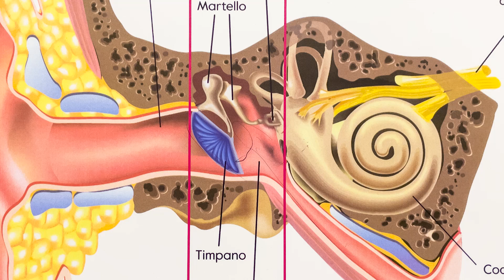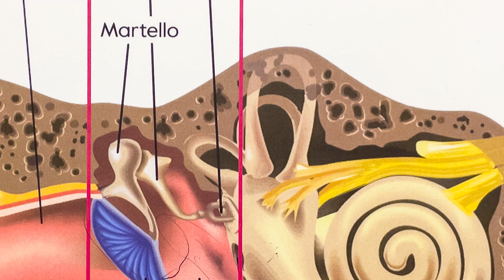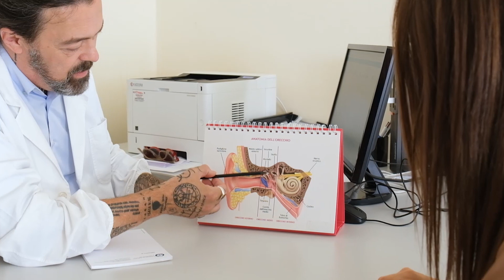Soffri di vertigini? Potresti avere la Labirintolitiasi (da non confondere con la labirintite)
La Labirintolitiasi è la vertigine più diffusa tra la popolazione e nel 95% dei casi si risolve con alcune manovre liberatorie, soprattutto se viene riconosciuta nei primi giorni.
La Labirintolitiasi o vertigine parossistica non va confusa con la Labirintite, che al contrario è una patologia molto grave che va trattata con una terapia farmacologica.